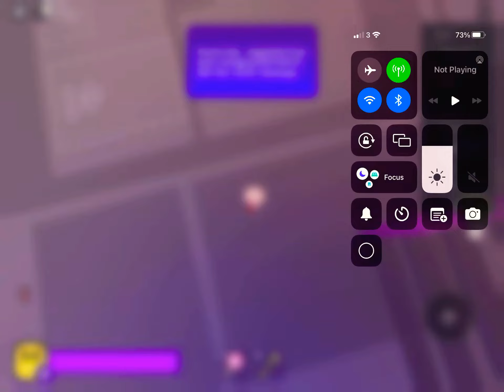Playing break in 2 with my friend💖💖💖💖